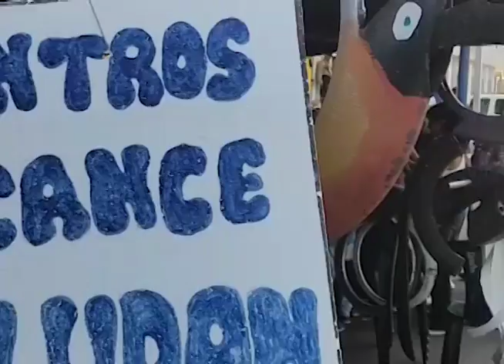En San Vicente se promueve los centros alcance con actividades culturales